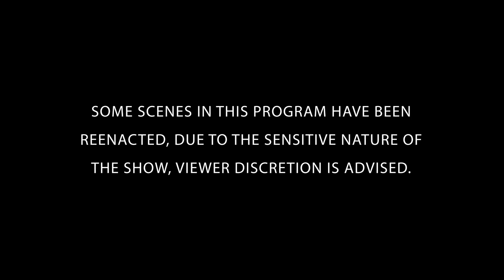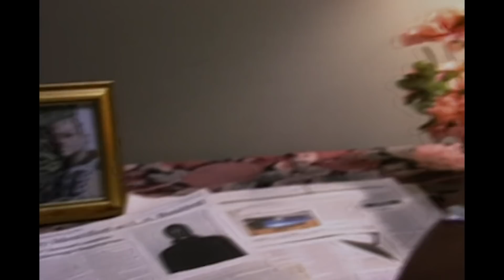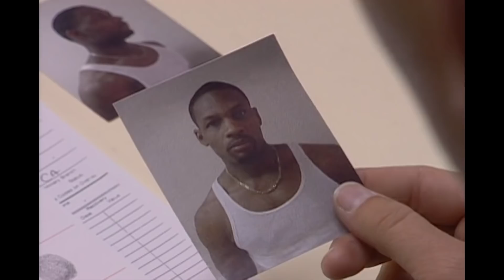Drug Lord Disguises Himself as a Community Benefactor | The FBI Files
Ken Jones publicly donated to urban charities to hide his cocaine business from scrutiny. Unravel the mystery alongside the FBI's greatest law enforcers and forensic scientists. FULL EPISODE

On a warm summer night in 1990, the body of a suspected drug courier was discovered burning in a Minnesota alleyway. The FBI teamed up with local police to uncover a dangerous crime ring run by a vicious drug lord who used violence and intimidation to keep those around him quiet.